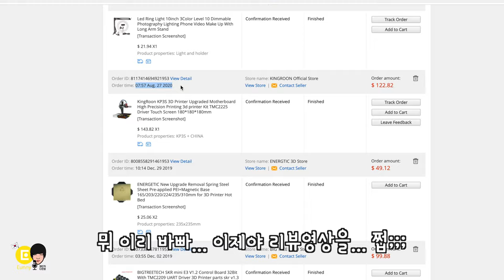엔더3 다음 세대의 가성비 갑!! 3D 프린터 킹룬 Kingroon kp3s 이번엔 너다!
중국 직접 구매한 3D 프린터 킹룬 kingroom kp3s입니다. 조용한 TMC 드라이버, 터치 스크린, 리니어 가이드를 다 있는데 프린터 가격이. ! 이정도면 엔더3 보다 가성비가 더 좋은데요!! 안그래도 요즘 엔더 비싸져서 저가형 프린터로 추천할 만한 친구 찾고 있었는데. ㅎㅎ 초보자 용으로 조립도 쉽고 좋네요.
3D프린터는 출력이 잘 되야죠. 킹룬은 필라멘트 공급만 주의하면 정말 잘 쓰겠네요.
직결형 익스트루더라 tpu 와 같은 말랑말랑한 필라멘트도 잘 나오네요.
알리익스프레스 신규고객 할인 프로모션 코드 ​ALI079  (신규 가입 고객 5$이상 구매시 4$ 할인)